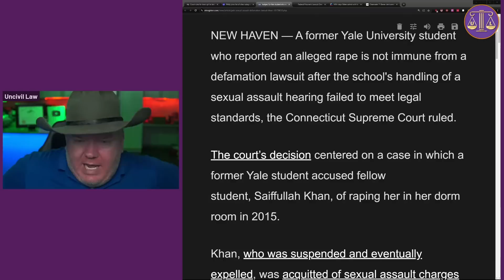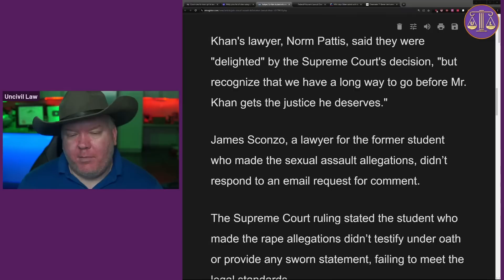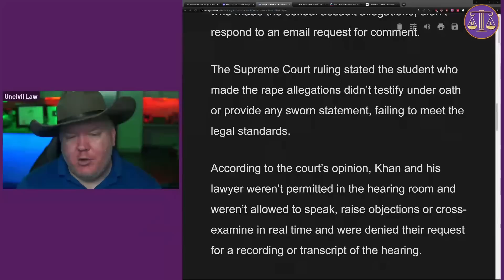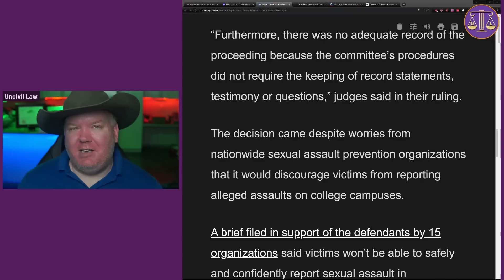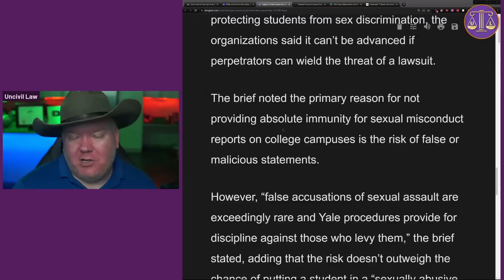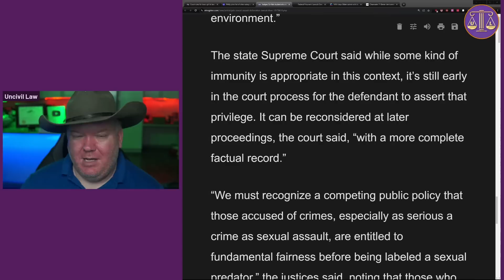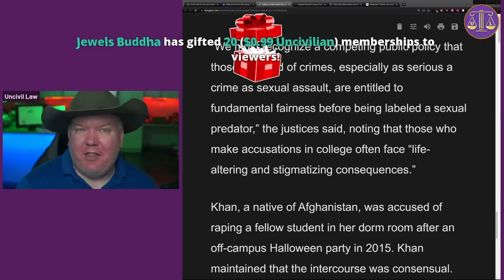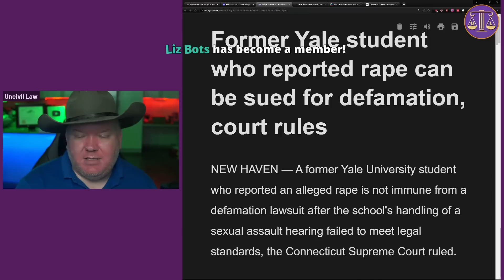Shockwaves in Yale Rape Case: Defamation Charges Now in Play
Today's discussion takes us into the heart of a particularly convoluted case that's shaking the hallowed halls of Yale University. We'll dissect every intriguing twist and turn of a case where a former Yale student, who reported a rape, is now facing a defamation lawsuit.

In a story that's rapidly evolving, we'll delve deep into the surprising legalities involved. From allegations of rape to a shocking defamation counter-suit, the complexities of the case extend far beyond what's initially apparent. Our conversation will explore the nuanced layers of both criminal and civil law, all in a way that's accessible to legal novices and professionals alike.

Together, we'll break down the intricate timeline of events that led us to this point and examine the legal theories that underpin the defamation claim. We'll also look at precedents and dissect how this unique case fits into the broader landscape of defamation law.

You might be asking yourself, how can a rape accuser face a defamation suit? What are the legal implications for both parties? Where does the law draw the line when it comes to accusations and the right to a fair trial? We'll answer all these questions and more in our usual straight-talking style.

This is a must-watch episode for anyone keen to understand the fascinating and sometimes controversial intricacies of law that extend well beyond the textbooks. Legal Education with an Edge – that's what we promise, and that's what we deliver. Stick around till the end for a dose of our signature sarcastic insights. This one's bound to get your legal gears turning.

Your interaction fuels our commitment to demystifying law, one intriguing case at a time.